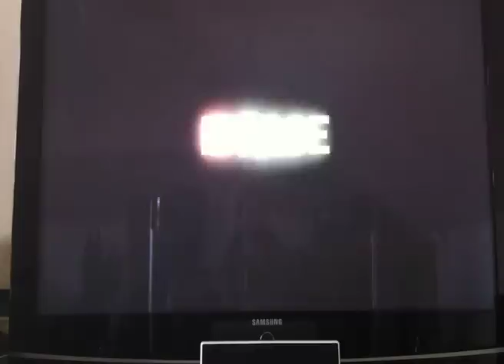f1 2010 XboX Live Multiplayer Race.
This is what you are letting yourself in for... Idiots and spinning with always facing the wrong way on the track. My First Race online WITH A PAD